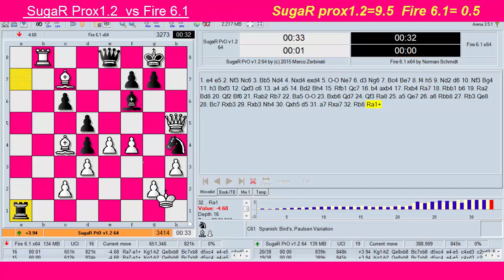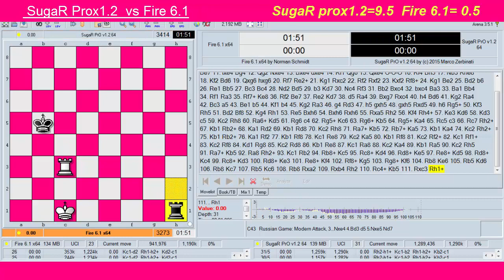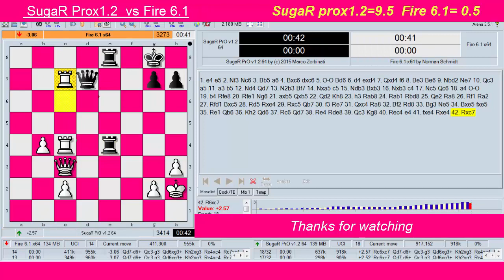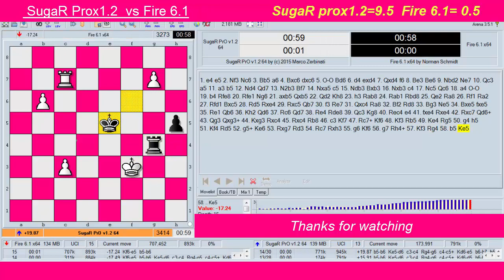SugaR proX1.2 vs Fire 6.1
10 games between SugaR proX1.2 vs Fire 6.1.Hope you enjoy.